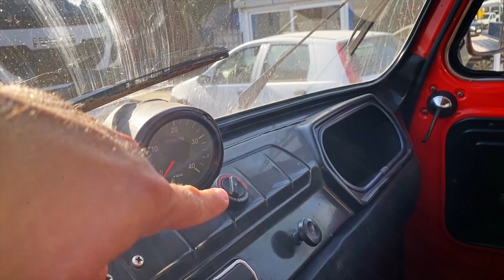Fiat OM 40 ancora al lavoro!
Autocarro storico Fiat OM 40 perfettamente funzionante e tenuto benissimo ancora in strada con la PNEUS RIMINI